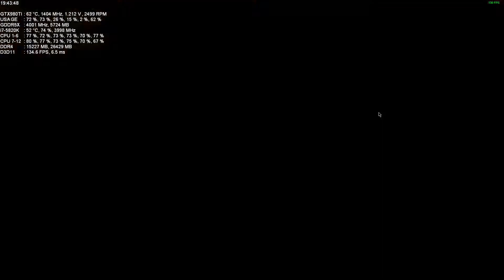Rainbow Six Siege || Usual Ash Ace - Ranked PC Gameplay || 1080p60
Case: Corsair Graphite 760T v2 White Edition
CPU: Intel Core Extreme i7-5820K 6/12 @ 4.0 GHz @ 1.2v
CPU Cooler: NZXT Kraken X72 + 6x ML120
Motherboard: Asus X99 Sabertooth
Graphics Card #1: ASUS STRIX GTX 980 TI @ 1404 Mhz @ 1.2v 6 Gb @ 8000 Mhz
Graphics Card #2: ASUS STRIX GTX 1050 TI @ 1898 Mhz @ 1.1v 4 Gb @ 8000 Mhz
RAM: G.Skill Ripjaws 4 32 Gb @ 2666 Mhz 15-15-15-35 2T @ 1.3v
Power Supply: EVGA SuperNova G2 750 Watt
SSD: Crucial MX500 500 Gb - OS
SSD: Crucial MX500 2 Tb
HDD: WD Black 2 Tb x2 RAID 0
HDD: WD Gold 2 Tb x2 RAID 0
HDD: Seagate Barracuda 2 Tb x2 RAID 0
Sound Card: Asus Essence STX II 7.1 + 2x Muses01 & 1x Muses02 Op-Amps
Fan Controller: Lamptron FC2

Monitor: ASUS MX259H 1920x1080 @ 74 Hz x2 Dual Monitor
Mouse: Logitech G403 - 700 DPI/1000Hz
Keyboard: Logitech G413
Mousepad: Perixx DX-2000 Extended
Heaphones: AKG K712 PRO - 62 Ohm
Heaphones: Philips Fidelio X2HR - 32 Ohm
Heaphones: Beyerdynamic DT 990 PRO - 250 Ohm
Heaphones: Superlux HD 681 - 32 Ohm
Heaphones: AKG K92 - 32 Ohm
Heaphones: Alessandro Grado MS-1 - 32 Ohm
Heaphones: Sennheiser HD 203 - 32 Ohm
Amplifier: Fiio A5
Amplifier: SMSL SAPII
Speakers: Edifier R1280T 2.0
Speakers: Hercules XPS 2.1
Microphone: Blue Yeti Satin Red + JZK Pop Filter
Webcam: Aukey 1080p PC-LM1
Joypad: Xbox One Controller x2
Joypad: Xbox 360 Controller x2
Racing Wheel: Logitech Driving Force GT
Joystick: Thrustmaster Flight Stick X
Drawing Tablet: Huion H420
Chair: Flintan/Nominell
Internet: FTTC 20 Mbps
OS: Microsoft Windows 10 PRO 64 Bit